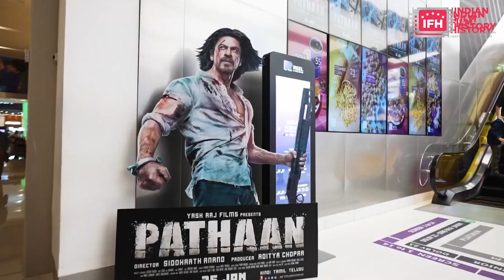yashraj SPY UNIVERSE FILMS | TIGER 3 | WAR 2 | PATHAAN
Latest Bollywood News of the Entertainment Industry only at Indianfilmhistory.com

3.तारा सिंह बनने के लिए सनी देओल ने लिए करोड़ों I GADAR 2 MOVIE NEWS | IFH

Address:
1/3, Shere Punjab Colony,
Andheri East.
Mumbai 400 093
India.